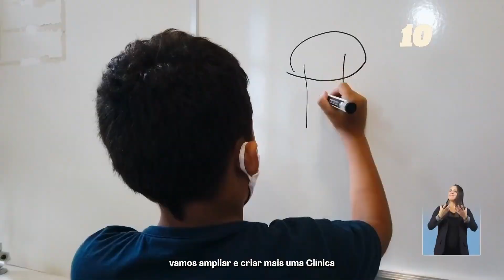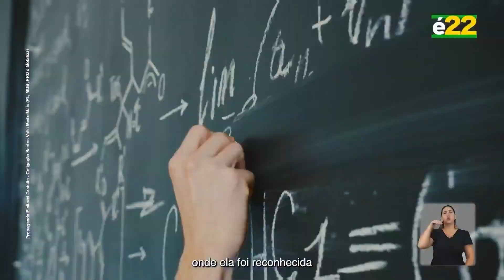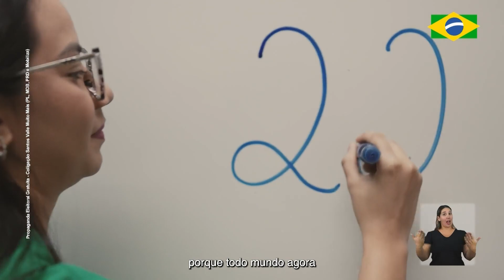Horário eleitoral gratuito (noite): Santos / SP (02/10/2024)